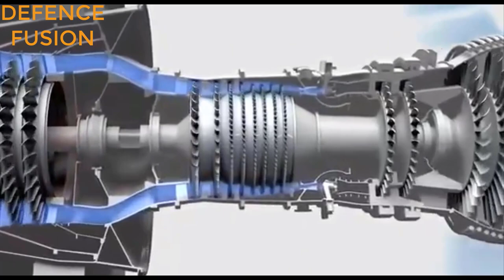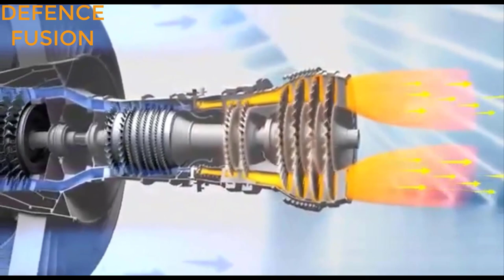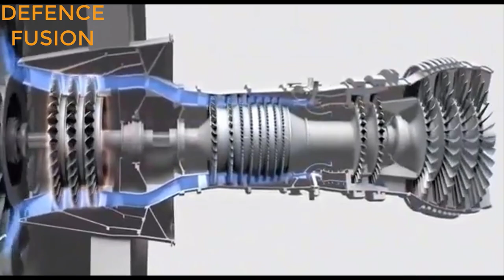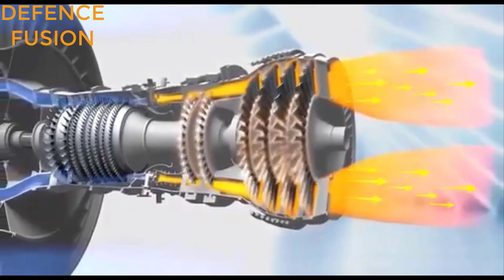amca 125 engine jv in one month! 125 kn फाइटर जेट इंजन डिटेल्स में!